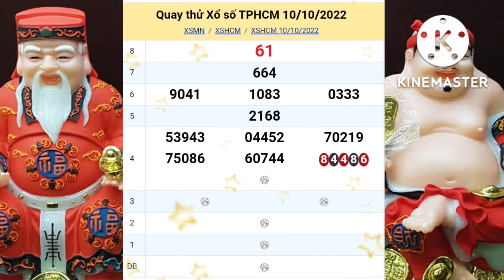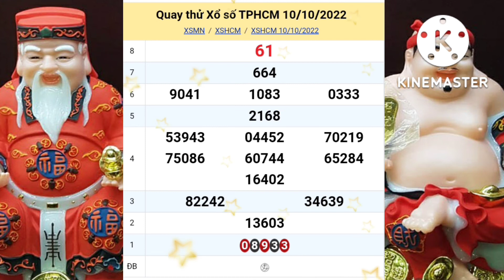xsmn, Quay cầu thử xổ số đài Tp Hồ Chí Minh hôm nay, 10/10/2022